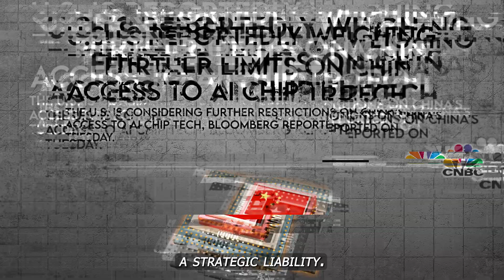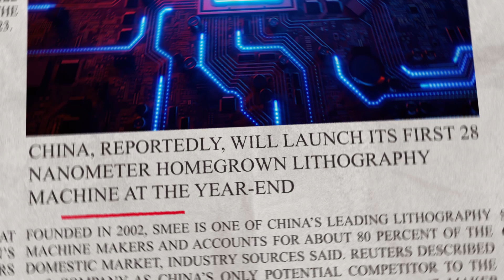Peter Zeihan - China’s Semiconductor Disaster - China on the Brink of Technological Collapse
In this video, Peter Zeihan breaks down China's critical struggle with semiconductor technology, a growing crisis that threatens the country's ambitions for global dominance. Despite its rapid growth in other sectors, China’s inability to produce high-end semiconductors is becoming a severe strategic liability. Zeihan explores how this technological weakness is reshaping China's geopolitical strategies and undermining its position as a rising superpower, with far-reaching consequences for its future. Tune in as he explains what China can do, what it can’t, and how this crisis may unfold.